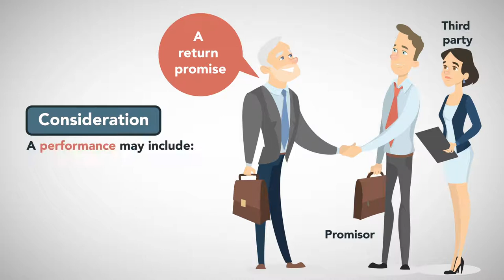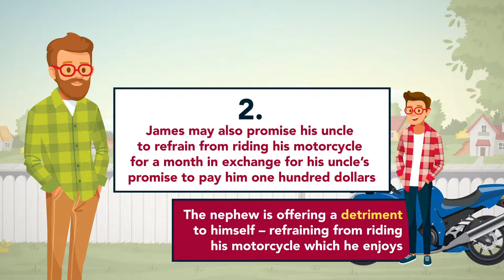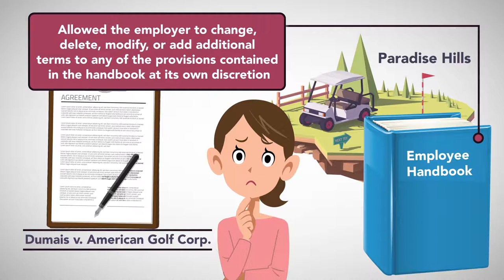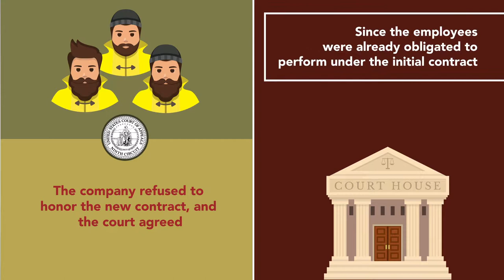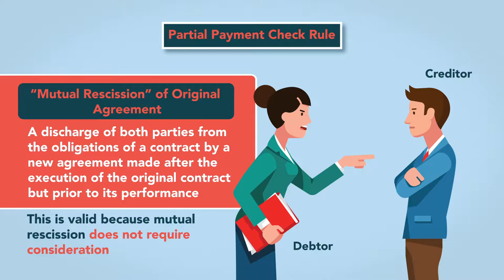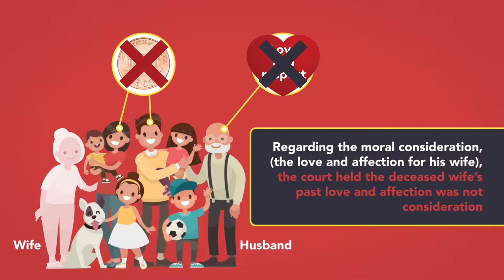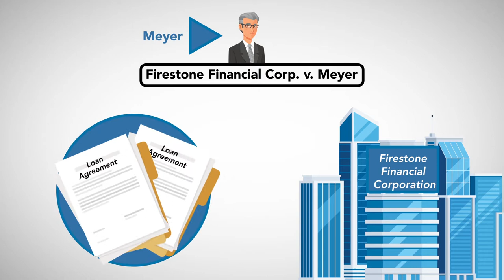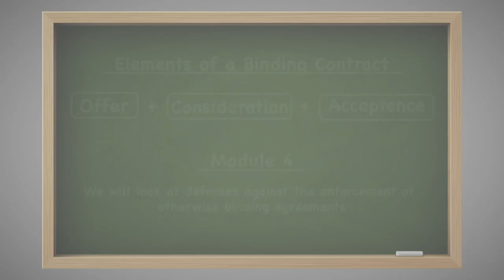Consideration: Module 3 of 5